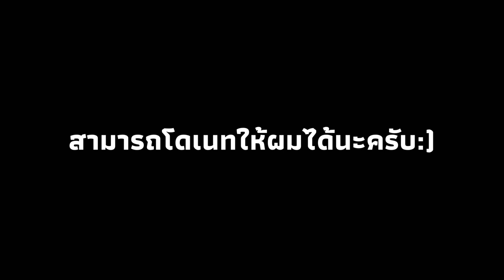ของตกแต่งที่คุณต้องซื้อติดฟาร์ม!! | HayDay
สามารถโดเนทสนับสนุนผมได้ตามนี้